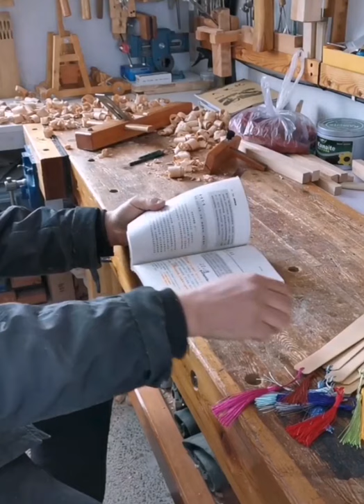Wood Furniture How To Make Dressing Table & Drawer Dresser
INTRODUCTION!
hi friends my name is qasim khan i am living in Pakistan Karachi i am here to upload some art and craft videos i started this channel for art and craft videos i upload daily new and interesting videos in this channel

its motivate me to upload new videos from this channel.

in this video i am going to show you Wood Furniture  How To Make Dressing Table & Drawer Dresser its very easy to make try to make this at home i hop you and your friends and family like this if you try to make this so watch the video untill the end.

HASHTAGES!

meat at the next video Allah Hafiz